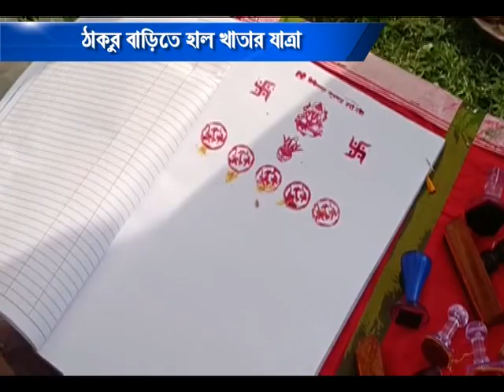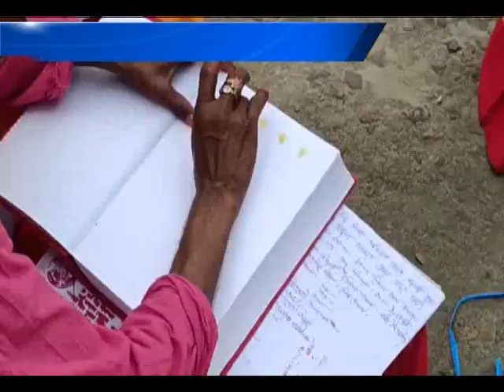ঠাকুর বাড়িতে হাল খাতার যাত্রা #